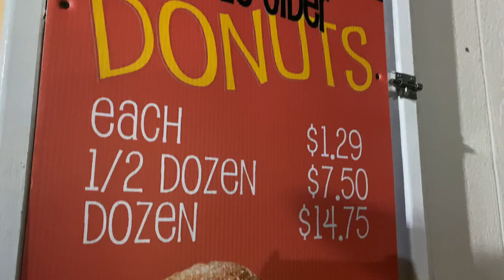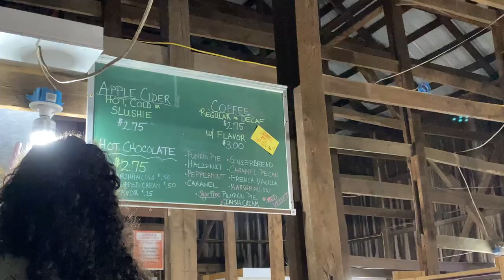Come Shopping With Me at Zara + Pumpkin Patch Date + Halloween Party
Hey babes, today's video is a come shop with me vlog. In this vlog I bring you babes along to come shop with me at zara. This vlog also includes a pumpkin patch date and halloween party.

Thank you JBW for partnering with me on this video!

PRODUCTS:
Zara items
green sweatpants (l)
green sweatshirt (s)
brown faux leather bodysuit (m)
gray bodysuit (m)
light green turtleneck (s)
jeans (us 10)
brown leather dress (l)

FILMING EQUIPMENT:

NIPPLE COVERS

FREQUENTLY ASKED QUESTIONS:
BRA SIZE: 34B
NORMAL CLOTHING SIZE: US 8/10
HEIGHT: 5'0